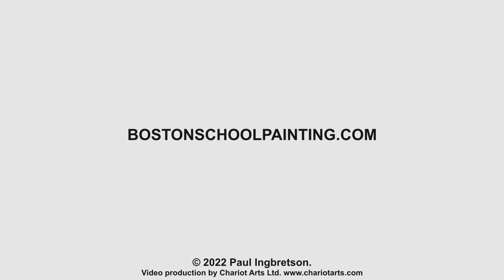Of Warm and Cool #276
The benefit of considering the relative warmness or coolness of areas of nature and paintings, warm and cool paintings, the relative temperature of shadows indoors or out, and the relative ‘projectiveness’ to the eye of warmer over cooler notes.

C Ford